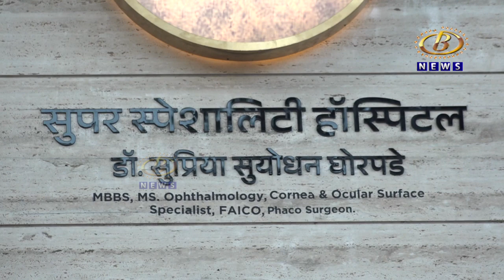कोल्हापुरातील राजारामपुरी आठव्या गल्लीतील जिजा नेत्रालय सुपर स्पेशालिटी हॉस्पिटलचं उद्घाटन